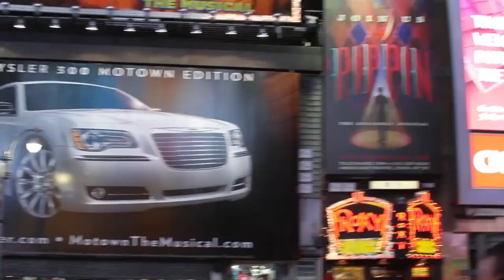Patrick Moorhead - HP Moonshot 2013 - theCUBE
Patrick Moorhead, Moor Insights and Strategy, at  HP Moonshot 2013 with John Furrier and Dave Vellante